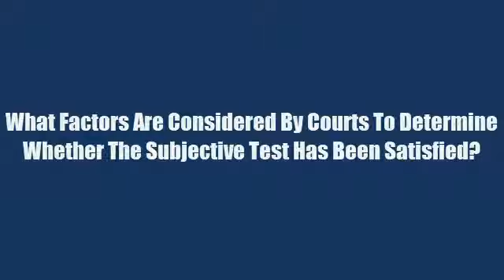What Factors Are Considered By Courts To Determine Whether The Subjective Test Has Been Satisfied?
One of the issues in avoiding a preference has to do with whether what occurred was consistent with what the parties were doing. If it is consistent, then that would be a defense and that is the subjective test.